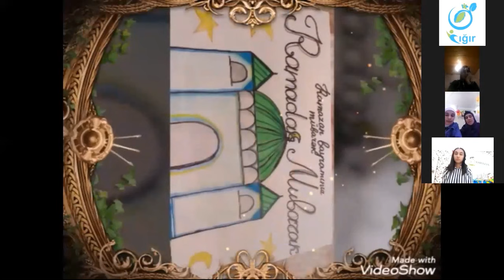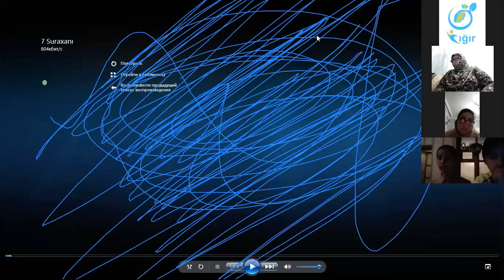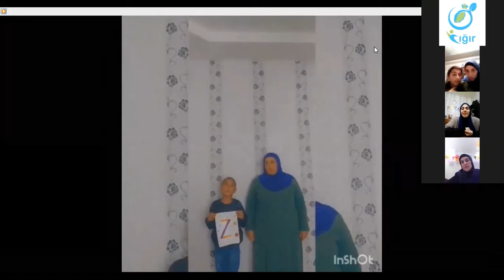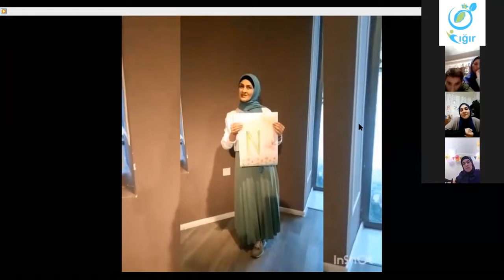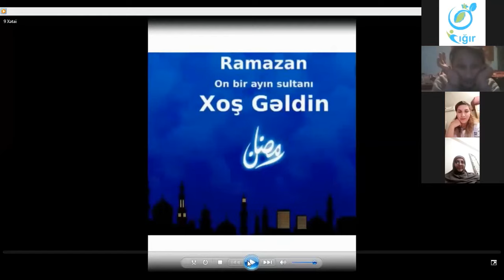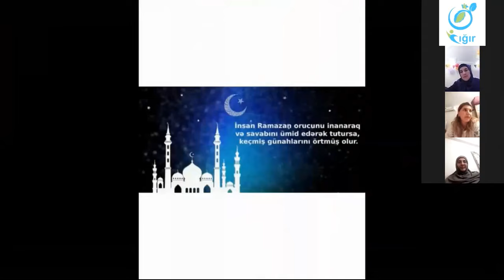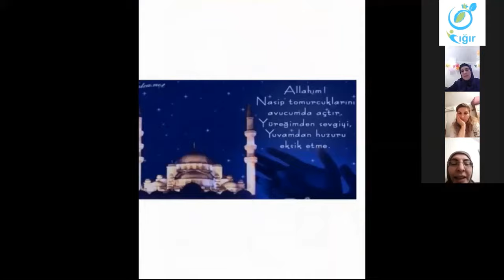Ramazan Bayramı 2020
"Cığır" İB hər il Ramazan ayı boyu himayəsində olan əmanətləri iftar süfrələrinə dəvət edir, müxtəlif tədbirlər keçirərək hədiyyələr və ərzaqla ailələri sevindirib onlara Ramazan ayının əsas missiyası oxumaq, paylaşmaq, sevgini, diqqəti yaymaq olduğunu çatdırmağa çalışırdı. Bildiyiniz kimi 2020-i il Ramazan ayı Covid19 xəstəliyi səbəbindən karantin zamanına təcəlli etmişdir və bu şəraitdə uşaqları bir araya yığmaq mümkün olmasa da "Cığır" İB ailəsi zoom və WhatsApp tətbiqi ilə bir çox tədbir və layihələr keçirərək əmanətlərə ruhdan düşməməyə, müqəddəs bayramı tam olaraq hiss etməyə yardım edirdi. Bu ay ərzində bizlər virtual olaraq hər gün görüşüb yeni kitablar oxuduq, araşdırmalar aparıb silsilə slaydlar, məktublar və verilişlər hazırladıq. Və Ramazanın sonunda çox qürur verici bir hal ilə qarşılaşdıq. Biz artıq bir-birimiz üçün həqiqətən darıxmağa başlamışıq, sevgimiz bu ayın bərəkətindən   qaynaqlanaraq aşıb - daşıb böyük Cığır adlı bir dəniz yaradıbmış. Əmanətlərin böyük şövqlə gördükləri işlər sıx ülfət bağlarının yaranmasına səbəb olmuşdur və heç hiss olunmurdu ki, biz virtual bir dünyada yaşayırıq, çünki duyğularımız çox səmimi təbii və özəldir! Əmanətlərlə bərabər  göz yaşları ilə yola saldığımız Ramazan Bayramının görüntülərini sizinlə paylaşırıq və sevgimizin qədim Tetris okeanı kimi bütün dünyanı saracağına ümid edirik.